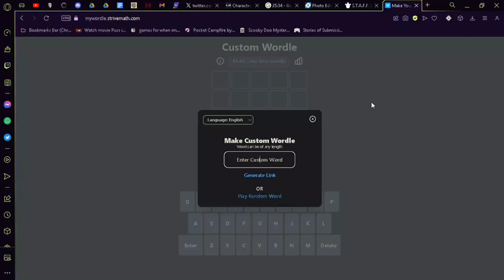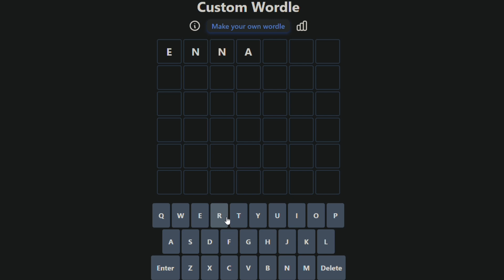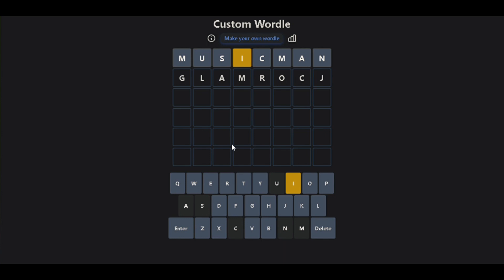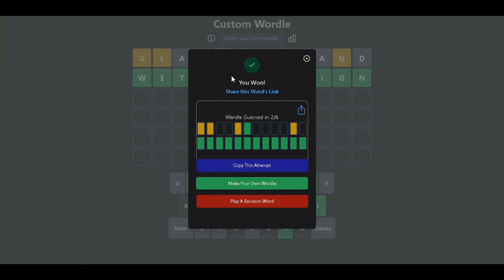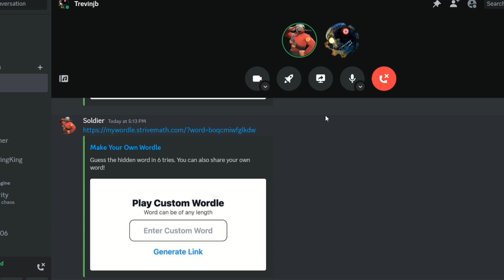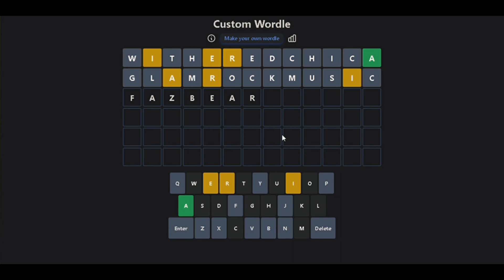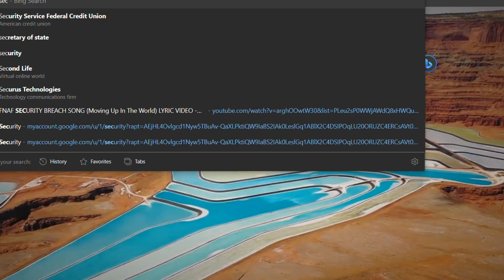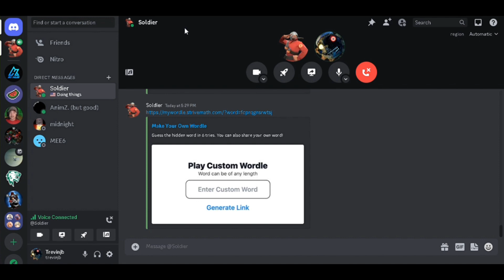FNAF Month Day 11 (FNAF Wordle)